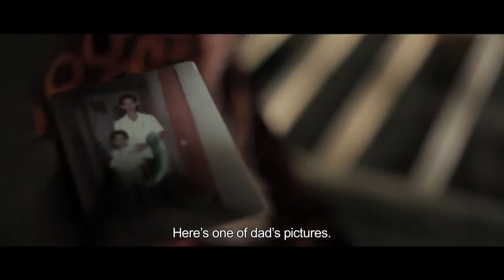A Question for my Father Trailer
Pertanyaan untuk Bapak // A Question for My Father
By Yatna Pelangi and Mayk Wongkar
Thu, Aug 25, 2016, 8pm – 8.30pm, followed by Q&A with filmmakers

This documentary tells the journey of a man finding his biological father who had used to rape him when he was a boy. Yatna now in his 30s and also the co-director of this film confronts his father with his question. The film portrays his courage in making this heart-breaking trip.

Dokumentari ini menghuraikan perjalanan seorang lelaki yang ingin mencari bapa kandungnya yang pernah merogolnya semasa kecil. Yatna, kini telah berumur 30-an dan merupakan penolong pengarah filem ini menghadap ayahnya. Filem ini memaparkan keberanian beliau dalam pembikinan filem ini.